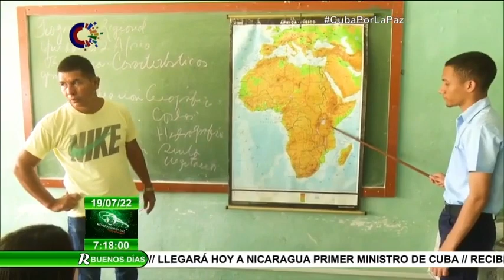Estrategia de atención a los Institutos Preuniversitarios Vocacionales en Cuba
La Comisión de Educación, Cultura, Ciencia, Tecnología y Medio Ambiente de la Asamblea Nacional del PoderPopular convoca para este martes al foro interactivo sobre la estrategia de atención a los Institutos Preuniversitarios Vocacionales de Ciencias Exactas. El intercambio tendrá lugar entre las 9 de la mañana y las 12 de la tarde, a través del sitio web del parlamento cubano. Los usuarios podrán formular sus interrogantes, sugerencias y demás planteamientos a través del cajón de comentario que aparece debajo de la convocatoria. La actividad pretende recopilar opiniones de la población en Cuba sobre esta importante temática que se analizará por la comisión parlamentaria en su reunión de trabajo del 20 de julio.